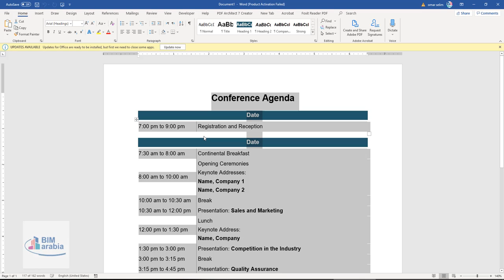تحويل الكتابة الى صوت من خلال برنامج الوورد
"تحدث" هو ميزة مضمنة في Word وOutlook وPowerPoint وOneNote. يمكنك استخدام ميزة "تحدث" لجعل النص يُقرأ بصوت عالٍ بلغة إصدار Office لديك.

تشير ميزة تحويل نص إلى كلام (TTS) إلى قدرة جهاز الكمبيوتر الخاص بك على تشغيل نص مكتوب في صورة كلمات منطوقة. استناداً إلى التكوين لديك ومشغلات TTS المثبتة على الكمبيوتر، يمكنك سماع معظم النصوص التي تظهر على الشاشة في Word وOutlook وPowerPoint وOneNote. على سبيل المثال، إذا كنت تستخدم إصدار اللغة الإنجليزية من Office، يتم تثبيت مشغل TTS للغة الإنجليزية تلقائياً. لاستخدام ميزة "تحويل نص إلى كلام" بلغات مختلفة، راجع استخدام الميزة "كلام" مع مشغلات TTS متعددة اللغات.

للتعرّف على كيفية تكوين الميزة "نص إلى كلام" في Excel، راجع تحويل النص إلى كلام في Excel‏.

إضافة الأمر "كلام" إلى "شريط أدوات الوصول السريع"
يمكنك إضافة الأمر "كلام" إلى "شريط أدوات الوصول السريع" عن طريق القيام بما يلي في Word وOutlook وPowerPoint وOneNote:

بجانب "شريط أدوات الوصول السريع"، انقر فوق تخصيص شريط أدوات الوصول السريع.

الأمر "كلام" ضمن "شريط أدوات الوصول السريع"

انقر فوق أوامر إضافية.

في القائمة اختيار الأوامر من، حدد كافة الأوامر.

قم بالتمرير لأسفل إلى الأمر كلام، وحدده ثم انقر فوق إضافة.

انقر فوق موافق.

استخدام "كلام" لقراءة النص بصوت عالٍ
بعد أضافه الأمر " كلام " إلى "شريط أدوات الوصول السريع" ، يمكنك سماع الكلمات الفردية أو كتل النص المقروءة بصوت عال عن طريق تحديد النص الذي تريد سماعه ثم النقر فوق أيقونه الكلام علي شريط أدوات الوصول السريع.